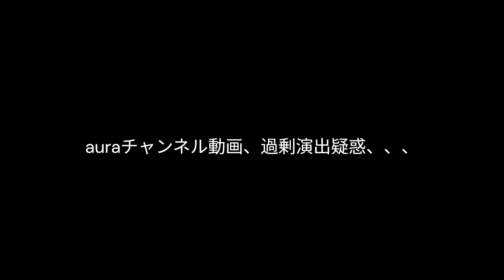シーカヤックVlog「ロックな島を見に行こう」Rockの日に鎌倉の人工島へ赴く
この日は6月9日ROCKの日。それにちなんで材木座海岸沖にある鎌倉時代の人工島「和賀江島」を就航してきました。ゴロタの石を積み重ねただけの人工島は、今でも漁船係留に使われている現役遺物です。